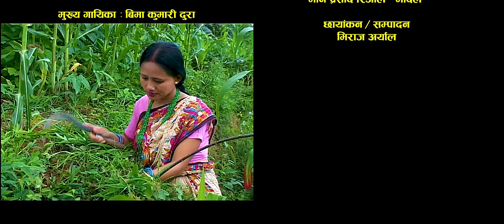भरर रानी चरी || Bharara Rani Chari | New Teej Song | Narayan Rayamajhi | Cover By Kamala Pokharel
भरर रानी चरी || Bharara Rani Chari | Teej Song | Narayan Rayamajhi | Cover By Kamala Pokharel

यस गीतको मुख्य गायिका बिमा कुमारी दुरा प्रती हार्दिक सम्मान

गीत
भरर रानी चरी

गायिका
कमला पोखरेल

शब्द
चन्दा रायमाझी

संगीत
नारायण रायमाझी

एरेन्ज/मिक्सिङ्ग
मनोज खड्का

स्टुडियो
रिमा रेकर्डिङ्ग

सरङ्गी
हेमन्त कान्छा रसाईली

कलाकार
मनोज खड्का – गिटार
चन्द्र खड्का – बासुरी
मनि प्रसाद रिजाल – मादल

छायांकन / सम्पादन
मिराज अर्याल

भररर रानी चरी, ऐसुेलुको गाँजैमा–२
मलाई सम्झी नरोऊ आमा सन्झे साँझैमा–२

हुलाकैमा चिठी आमा, लेख्ने थिए खबर–२
जान्दिनम मेरी आमा, रुन्छु धरर–२

भाले बास्न नपाँउदै, पानीको पँधेरो –२
तिजमा आउन पाइन आमा, मनै अँधेरो –२

रात दिन डोको नाम्लो, पिढ्युमा टुटेन–२
सासु ज्युको बोल्ने बचन, कैले छुटेन–२

घाँसको भारी बोकेर, दिन रात तारे भिर–२
हिड्नु छैन जिवनमा, पारी ठाडो सिर –२

राम्रो गरि राख आमा, पाहुना पाछा आउनेलाई–२
कैले सन्तोष हुन्न आमा, छोरी पाउनेलाई–२

आधा रातमै भ्याउनु पर्छ, दैलो कुचो पानी–२
यस्तै खतम हुने रैछ, जिन्दगानी–२

घिऊ भरेर राख आमा, फूल भरेको टिनमा–२
बाँचे भेट हुम्ला आमा, वर्षदिनमा–४

Copyrights Reema Films pvt.ltd
Location:Babarmahal,Kathmandu,NEPAL

यस Reema Entertainment Nepal का कुनै पनी कृतीहरु कपी गरेर अन्य Channel मा राखेको पाईएमा शक्त कानुनी कारवाही हुनेछ ।